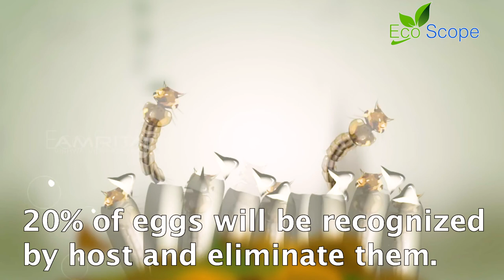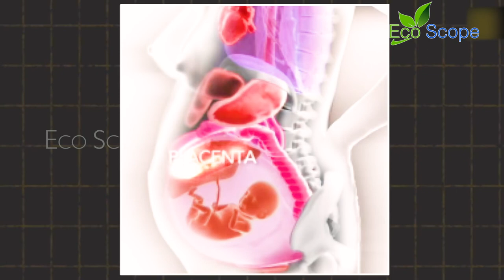Cuckoo ಕೋಗಿಲೆ cruel bird, Aggressive chick, deceptive cuckoo, types of cuckoo, Asian cuckoo, ಕೊಲೆ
There are 59 species of cuckoo in the world.
One of the species calls like 'cuck-oo, cuck-oo'. Hence the name has come.
Such sound is produced only by males. Females produce bubbling sound,
Their number in certain areas declined due to habitat loss.
But they are not listed as endangered.
They have a wide diversity of breeding behaviors and parental care.
The majority of species are monogamous, but polyandry does exist.
The incubation period ranges from 9 to 14 days.
Cuckoo does not build its own nests. It is a brood parasite.
But some cuckoo species are non-parasitic.
Female cuckoo birds use around 120 nests of different birds to lay eggs.
Some species revisit parasitized nests and some destroy host eggs also.
Cuckoos live less than six years in the wild.
Female cuckoo lays between 12 to 22 eggs in as many as different nests.
Cuckoo feeds on insects and its favorite food is hairy caterpillar.
To avoid cold and lack of food during winter season they migrate to temperate regions.
They choose nests with eggs that matches their own eggs.
Still 20% of cuckoo's eggs will be recognized by host bird as foreign eggs and eliminate them.
Young cuckoos are aggressive toward other chicks in the nest and they will often remove them from the nest as soon as they hatch.

cuckoocuckoo